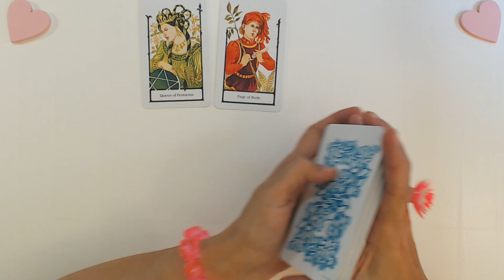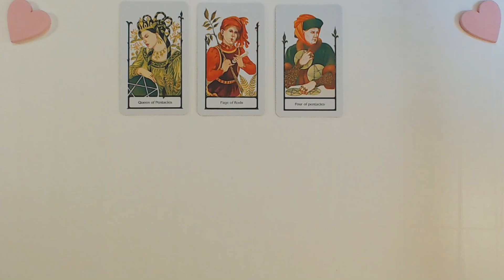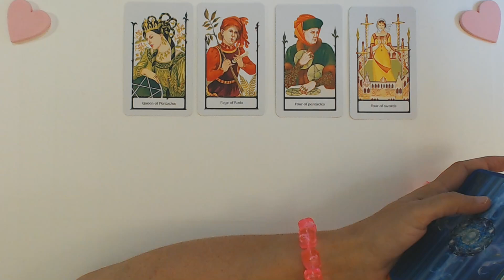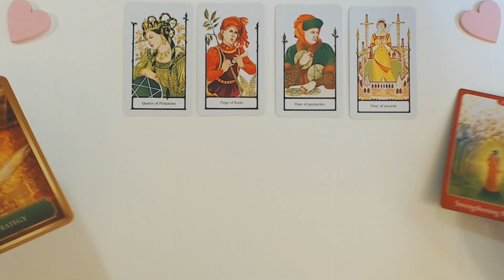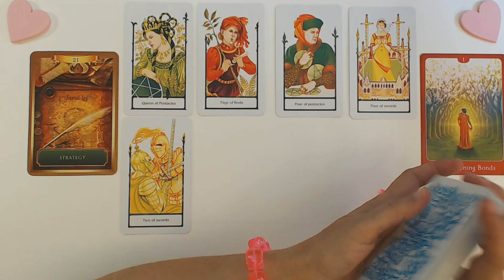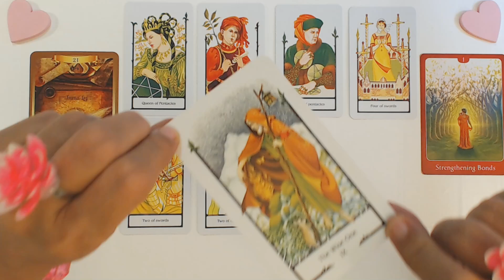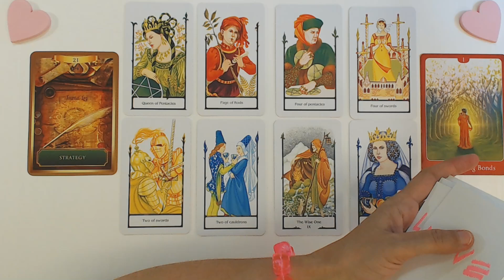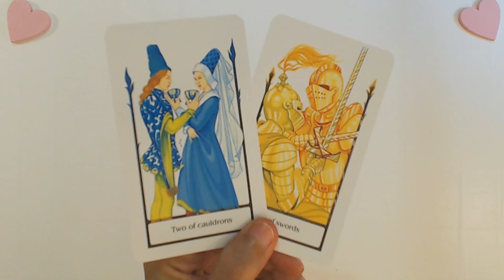GEMINI AUGUST 2023 SUDDENLY THIS LOVE RELATIONSHIP WILL BECOME OFFICIAL AND LEGIT! Gemini Tarot